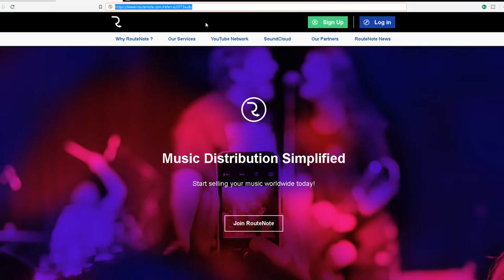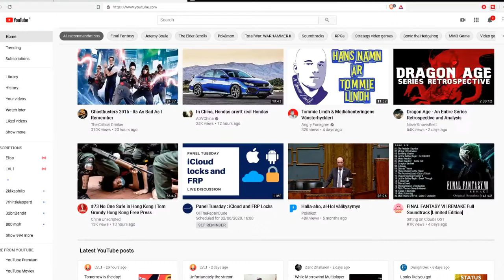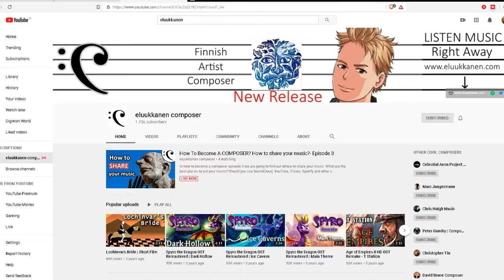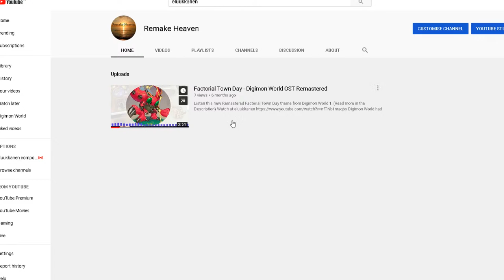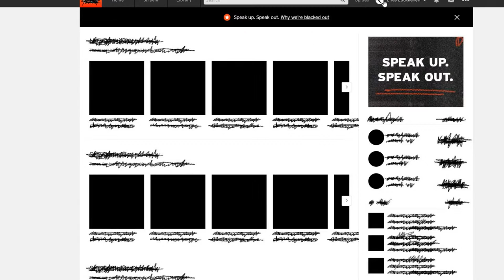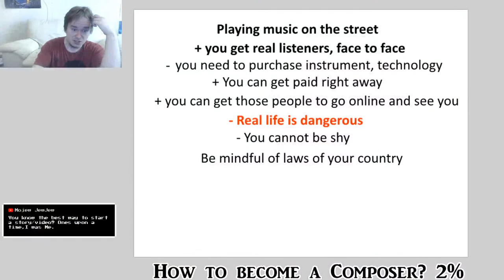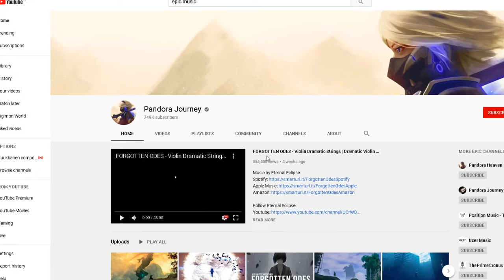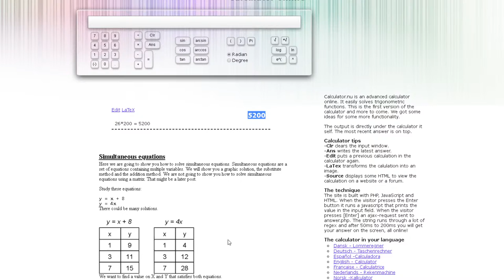How To Become A COMPOSER? How to share your music?- Episode 3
In how to become a composer episode 3 we are going to find out where to share your music. What are the best places to put your music? Should you use SoundCloud, YouTube, iTunes, Spotify and other services when being a composer? With over 10 years of experience we are going to share you the best knowledge on how to become a composer for the beginners. We are looking at the best practices of these places. Are you going to become a composer? Then watch our series by eluukkanen right here!